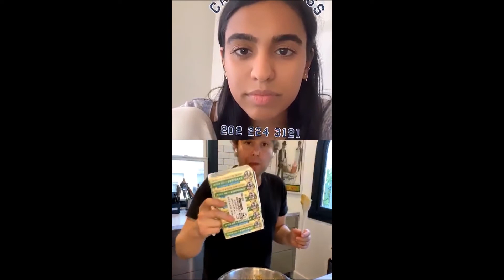Jon Lovett Cooking Livestream May 8 2020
Jon Lovett and Priyanka Aribindi cooking livestream May 8, 2020